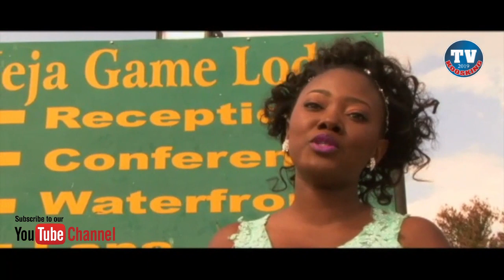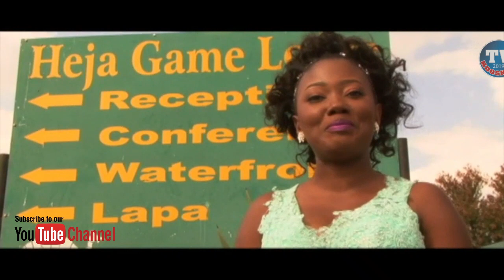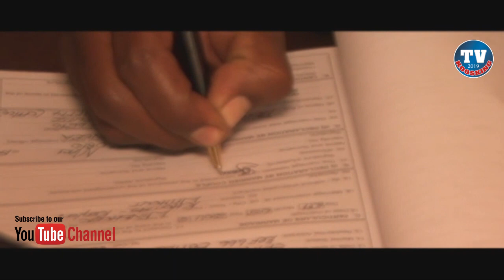Koosking Films-G&L Wedding Video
Short Film: THE Wedding video
JUST HAVE FUN... THANKS
Directed/Shot/Edited by Koosking  Films & AGMP